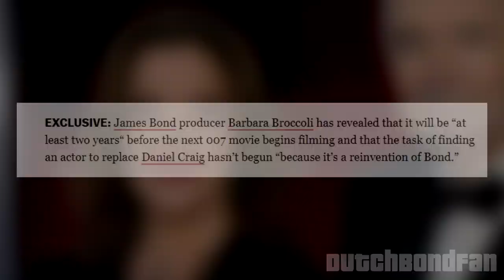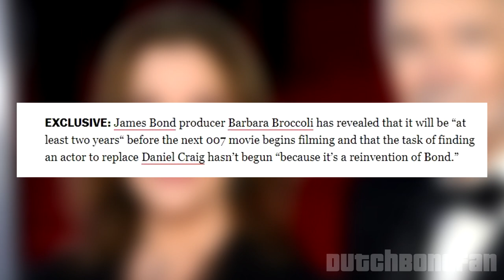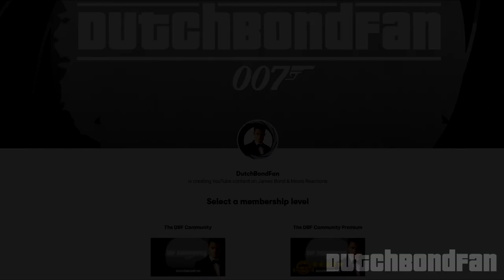Bond 26 News: 'At least two years before filming starts' | My Reaction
Barbara Broccoli recently stated that 'it will be at least two years before the next James Bond film starts filming. And the task of finding a replacement for Daniel Craig, hasn't begun because it's a reinvention of the character'. In this video, share my quick two cents on this statement.